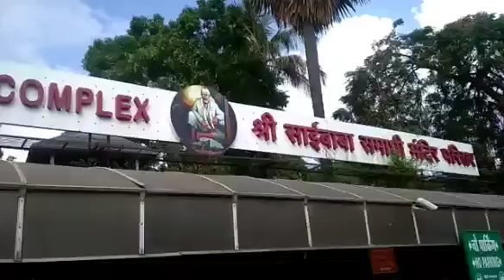Siri साईं बाबा के मंदिर शिरडी से नवीन मल्होत्रा कि यह विशेष रिपोर्ट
श्री साईं बाबा मंदिर शिरडी की विशेष रिपोर्ट